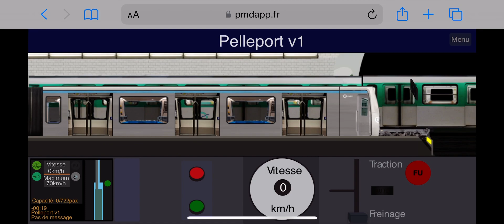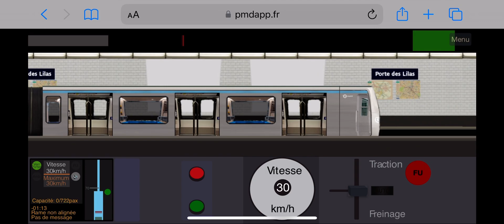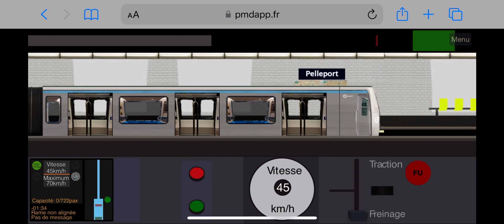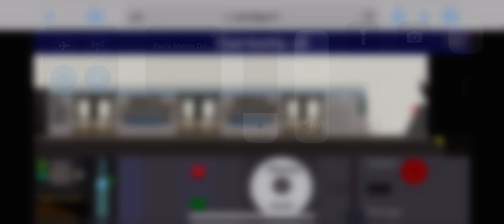(V3) métro 3Bis RATP MF19 en essaie